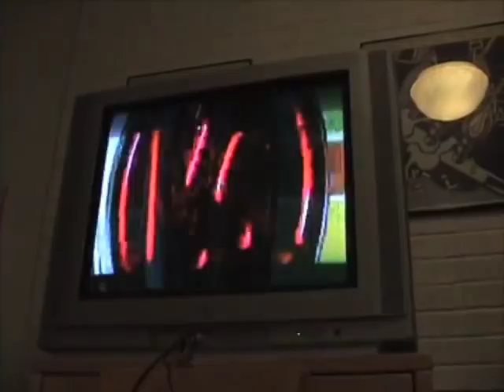Stanford beats USC: West Flo Reaction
Oct 6, 2007: The Day of Reckoning. Here is a video of the last few moments of the USC Stanford game at USC. Everyone in the dorm goes crazy after we score and stop the final USC drive. USC had not lost at home in 35 games, they were the #1/2 ranked team in the nation, and Stanford has a 41 point underdog. GO STANFORD. KEEP THE DREAM ALIVE!